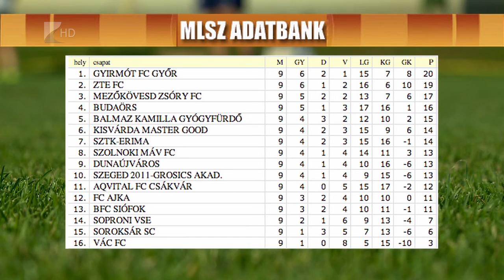Idegenbeli siker - Kölcsey Tv